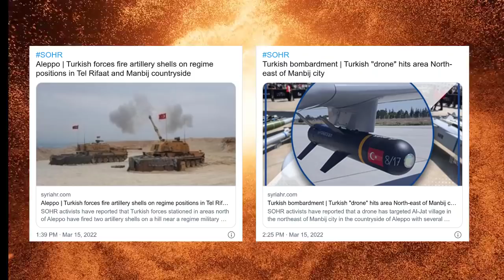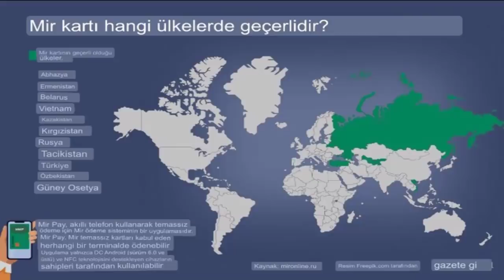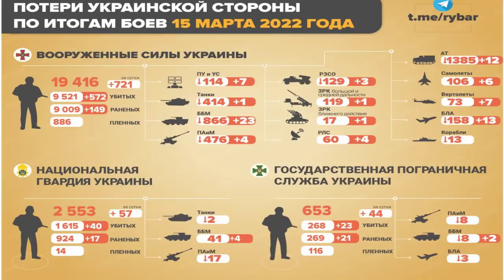SON DAKİKA: TÜRKİYE SİHALAR İLE ESAD VE PYD SÖZDE KARARGAHINI VURDU ! UKRAYNA RUSYA SON DURUM